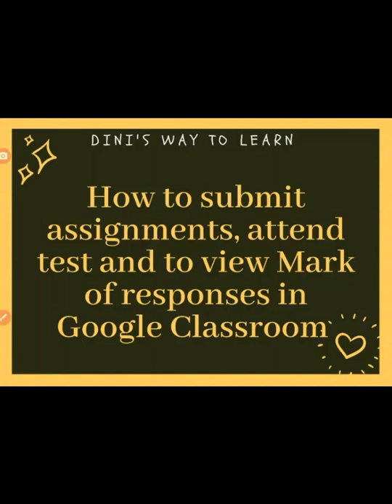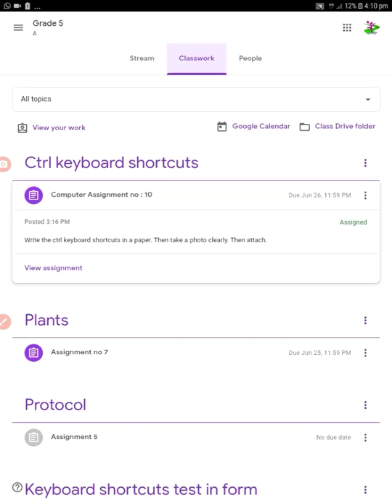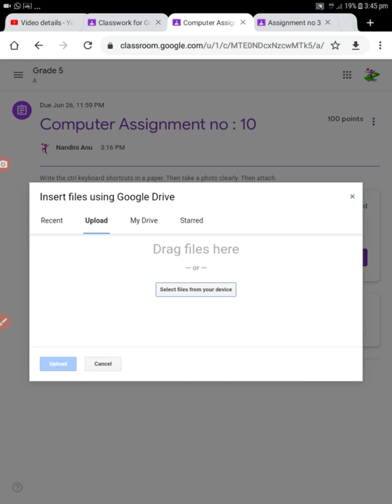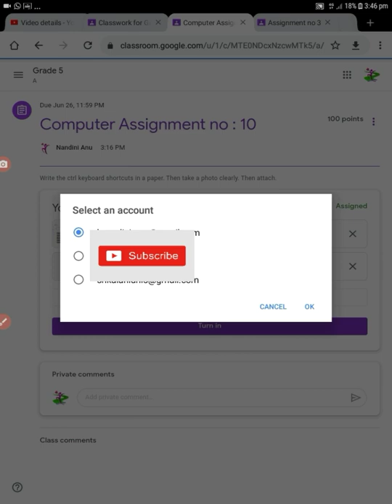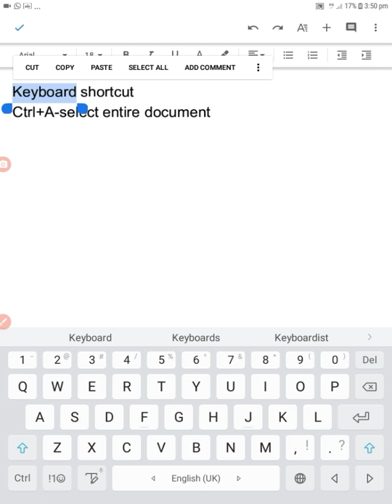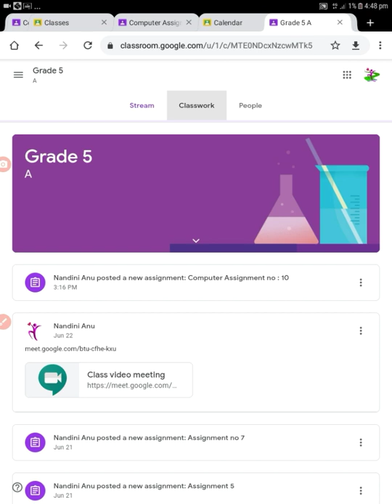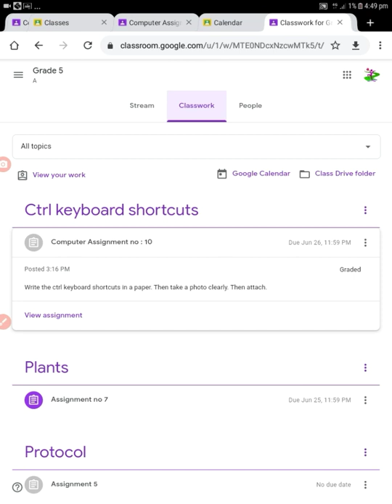Google classroom|submit assignment,attend test and to view Mark of responses in Classroom |In tamil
This video related to Google Classroom.How to submit assignment,attend test and to view Mark of responses in Google Classroom? In tamil

how to submit an assignment on google classroom 2020
how to submit an assignment on google classroom 2019
google classroom assignment template
google classroom assignment ideas
howtoturninanassignmentongoogleclassroom 2020
how to submit an assignment in google classroom
how to schedule an assignment in google classroom
how to submit assignment in google classroom in mobile